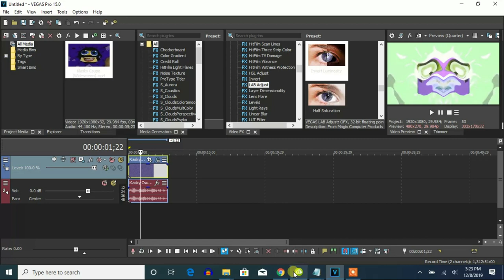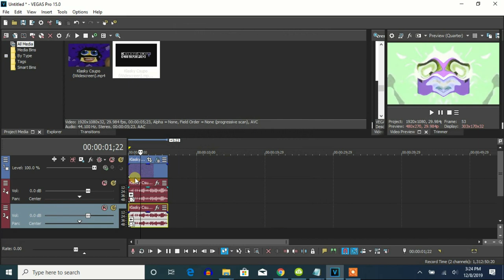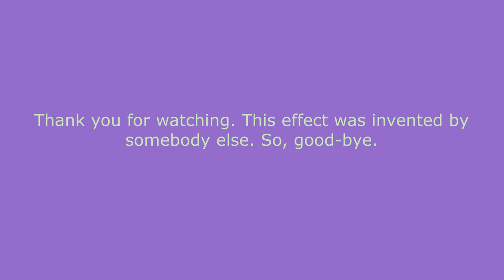How To Make G-Major 297 On Vegas Pro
Let's make an effect called G-Major 297 on Vegas Pro.